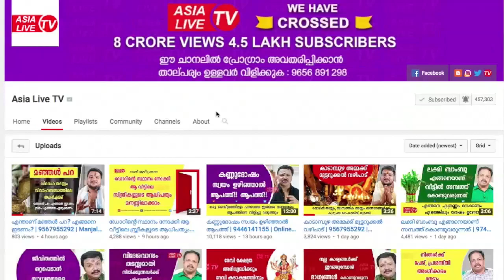വീട്ടിൽ സന്പത്ത് കൊണ്ടുവരുന്ന 6 മന്ത്രങ്ങൾ | 9567955292 | Malayalam Astrology | Asia Live TV